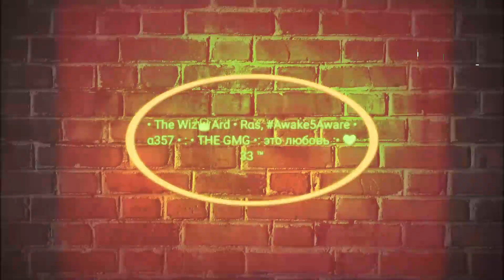▶ Stay, Awake5Aware Streetwear Premium Clothing 🔥🔥🔥 Order Today At, MoveDifferent.co.ke Idn ³⁵⁷ 001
• The Wiz 👑 Ard • : • ▶ @THEGMGGROUP Watch Out For; ▶ Stay, Awake5Aware Streetwear Clothing Line Coming Soon... ; это любовь 💚 Rαs 303 ▶ Rαs Idn ³⁵⁷ ™ • : • JAH RASTAFARAI, FROM A SOUL TO FIVE NORTH POLES : CODE : +254+ • Connected To • • ™ • Stay,

: • THE GMG ™, THIS HAPP3NS WH3N A ME3TS WITH 1, • The Wiz 👑 Ard • Rαs, Awake5Aware • α³⁵⁷ • : • THE GMG •: это любовь :• 💚 33 ™ • Ras : Stay, Awake5Aware PictureMeRolling 3003.